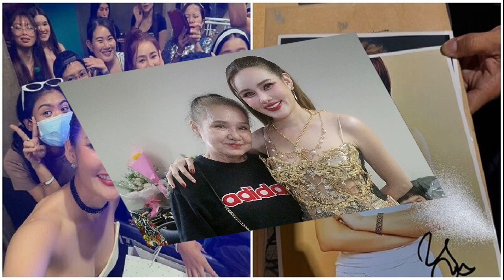นายกฯ อิ๊งค์ สวมชุดผ้าไหมของคุณแม่ มอบรางวัลสุดยอดซีอีโอ ยัน รบ พร้อมหนุนSME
30 ต.ค. 2567
11:12 น.
นายกฯ อิ๊งค์ สวมชุดผ้าไหมของคุณแม่ มอบรางวัลสุดยอดซีอีโอ ปี 67 หวังเป็นแรงบันดาลใจให้คนรุ่นใหม่ ยัน รัฐบาล พร้อมสนับสนุน ธุรกิจ SME

เมื่อเวลา 09.30 น. วันที่ 30 ต.ค. 2567 ที่โรงละครอักษรา คิง เพาเวอร์ น.ส.แพทองธาร ชินวัตร นายกรัฐมนตรี เป็นประธานมอบรางวัลสุดยอดซีอีโอ ในงานสัมมนาเศรษฐกิจไทยประจำปี 2567 “Thailand 2025 : Opportunities, Challenges and the Future” โดยนายกฯ สวมชุดผ้าไหมทอมือ สีกลีบบัวจากภาคอีสาน ซึ่งเป็นชุดของคุณหญิงพจมาน ดามาพงศ์ มารดา ที่นำมาดัดแปลง

นายกฯ กล่าวว่า ขออภัยวันนี้อาจจะเสียงแหบเล็กน้อย แต่ดีใจที่ได้มางานนี้ รู้สึกเป็นเกียรติอย่างมาก ขอบคุณที่เชิญมา ซึ่งต้องขอแสดงความยินดีกับทุกคน ทางสมาคมผู้สื่อข่าวเศรษฐกิจกับรัฐบาลเป็นความสัมพันธ์ที่เรามีกันมาอย่างยาวนาน
ทางสมาคมมีหน้าที่ในการตั้งคำถาม ตรวจสอบ เพื่อสื่อสารต่อให้ประชาชนได้รับรู้เข้าใจ เข้าถึงข้อมูลของรัฐบาล และเข้าใจการทำงานของรัฐบาลมากยิ่งขึ้น ถือว่าเราทั้งสองฝ่ายเป็นกลุ่มที่ทำงานเพื่อประชาชน มีประชาชนเป็นเป้าหมาย แต่ละคนทำหน้าที่ต่างกันในความรับผิดชอบของตัวเอง
นายกฯ กล่าวว่า ขอแสดงความยินดีกับซีอีโอทุกท่าน ซึ่งมีหลายสเกล ทั้งรุ่นใหญ่ รุ่นกลาง ทั้งนี้ SME ไม่ว่าจะสเกลไหนก็ตาม ล้วนแต่สร้างความมั่นคง ความเจริญเติบโตทางเศรษฐกิจของประเทศ ทุกคนมีบทบาทสำคัญ เรามีส่วนสำคัญมากในการพัฒนาเศรษฐกิจ ทำให้ประเทศชาติมั่นคง รัฐบาลมั่นคง

การบริหารการทำงาน ซีอีโอทุกท่านมีความหมายและเป็นแรงบันดาลใจให้กับประชาชนทุกคน รุ่นเด็กๆ น้องๆ ที่มองเห็นในวันนี้ เชื่อว่าจะได้แรงบันดาลใจอย่างมากจากทุกท่าน และทำให้รู้ว่ามีแรงผลักดัน มีรางวัลรออยู่ข้างหน้า

อีกทั้งอีเวนต์ใหญ่ๆ ของประเทศชาติที่จะทำให้ประชาชนรุ่นเด็กๆ มองเห็น และรู้สึกว่าตัวเองเป็นส่วนหนึ่งในการผลักดันเศรษฐกิจให้ไปต่อข้างหน้าอย่างแข็งแรงได้ในอนาคต ถือเป็นสิ่งสำคัญมากในหลายธุรกิจ

ทุกวันนี้กำลังเผชิญหน้ากับอุปสรรคของเศรษฐกิจ และอุปสรรคการเปลี่ยนแปลงของโลกที่รวดเร็ว ไม่ว่าจะเป็นนวัตกรรมต่างๆ เทคโนโลยีที่เข้ามา รัฐบาลพยายามสนับสนุนเรื่องนี้ให้ทุกคนได้มีความรู้เข้าถึงข้อมูลต่างๆ ให้ได้มากที่สุด ตอนนี้ไม่ว่าจะเป็นธุรกิจต่างๆ รัฐบาลทราบถึงปัญหา และอุปสรรคที่ได้เจอ
นายกฯ กล่าวว่า ฉะนั้น มีนโยบายที่จะช่วย ไม่ว่าจะเป็นเรื่อง SME รัฐบาลพร้อมที่จะซัพพอร์ตคนรุ่นใหม่หรือรุ่นไหนก็ได้ที่มีความตั้งใจความพยายามในการทำธุรกิจ SME เราพยายามซัพพอร์ตเรื่องการลงทุน การลดต้นทุนให้ทั้งหมด หากมีข้อมูลอะไรดีๆ รัฐบาลพร้อมรับฟัง และนำข้อมูลเหล่านี้ไปแก้ปัญหาให้ประชาชนอย่างแท้จริง
ตนพูดเสมอว่า จริงๆ แล้วถ้าเราอยู่ในปัญหาก็จะเห็นปัญหาได้ในมุมหนึ่งเท่านั้น แต่ถ้ามีคนที่ช่วยกันดู วิเคราะห์ ซัพพอร์ตหลายด้านก็จะเห็นปัญหาได้ครบขึ้น เพื่อแก้ปัญหาให้ตรงจุดยิ่งขึ้น รัฐบาลต้องการความร่วมมือจากทุกฝ่าย เพื่อที่จะแก้ปัญหาของประชาชนให้ดีที่สุด

“ขออนุญาตส่งกำลังใจ นอกจากแสดงความยินดี ให้ทุกท่านมีแรงผลักดันเรื่องดีๆ แบบนี้ต่อไป รวมทั้งใครที่คิดว่าตัวเองพร้อมแล้วที่จะทำธุรกิจหรือสร้างธุรกิจใหม่ๆ ให้กับประเทศชาติ ขอเป็นแรงใจ และแน่นอนรัฐบาลสนับสนุนประชาชนทุกเรื่องแบบนี้ตลอดไป” นายกฯ กล่าว